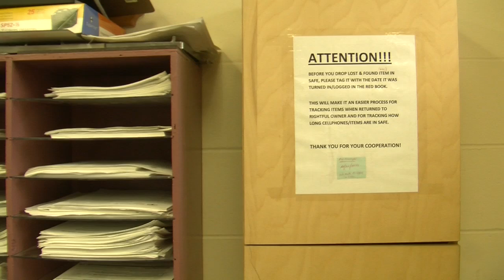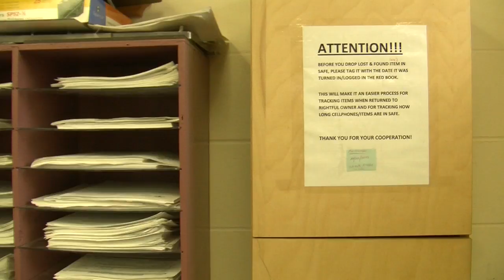Where the Phones Are